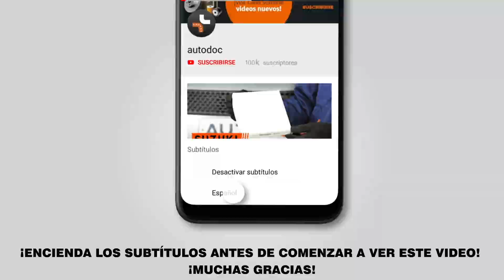Cómo cambiar los discos de freno delantero en VW GOLF 4 (1J1) [VÍDEO TUTORIAL DE AUTODOC]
Cómo cambiar los discos de freno delantero VW GOLF 4 (1J1) 1.6 Hatchback 08.1997–06.2005 [VÍDEO TUTORIAL DE AUTODOC]

Discos de freno en automóviles AUDI A3 Hatchback (8L) (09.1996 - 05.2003) /  SEAT Leon I Hatchback (1M, 1M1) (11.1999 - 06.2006) /  SEAT Toledo II Saloon (1M, 1M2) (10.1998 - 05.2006) /  SKODA Octavia I Hatchback (1U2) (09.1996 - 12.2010) /  VW Bora Saloon (1J, 1J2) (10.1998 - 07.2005) debe reemplazarse, por regla general, de acuerdo a un único y mismo procedimiento.

🔝 ТОP marcas que fabrican los discos de freno: RIDEX; BREMBO; STARK; ATE; FEBI BILSTEIN.

Todos los tutoriales en vídeo y en pdf sobre la sustitución de piezas en un VW GOLF 4: descárgelos y véalos en AUTODOC CLUB

🛠️ Las herramientas que usted necesita reemplazar discos de freno delantero:
- llave dinamométrica
- palanca